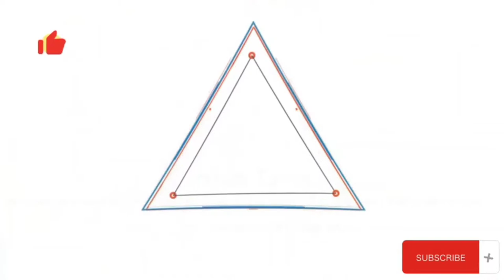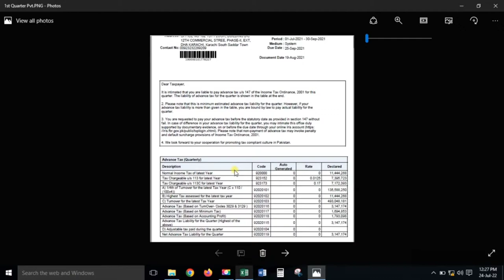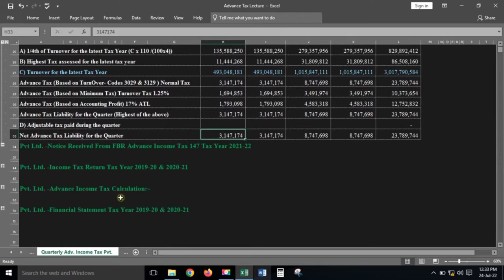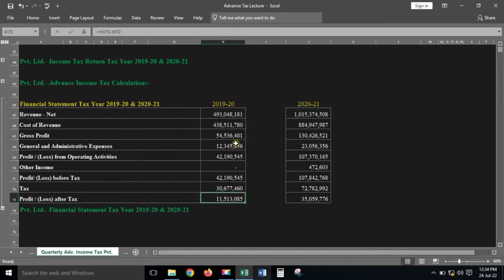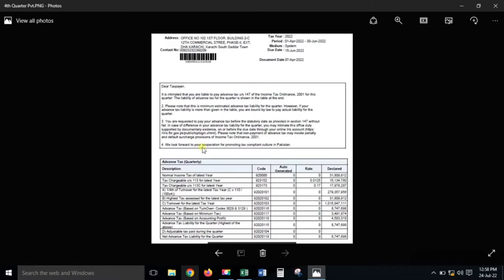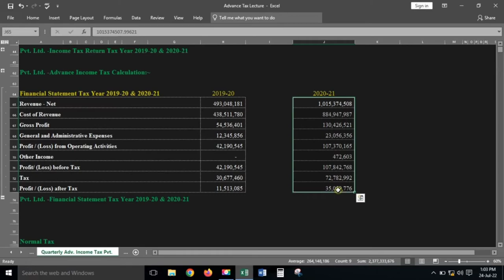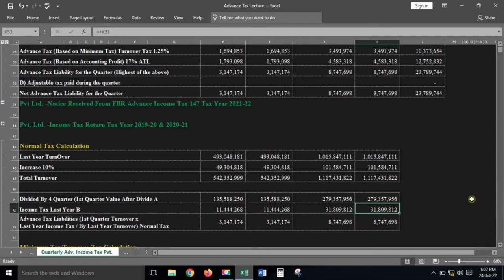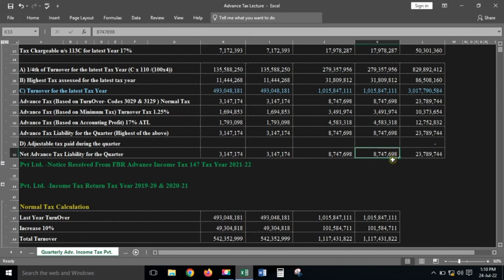Private Limited Companies Advance Tax Calculation u/s 147| Four Quarter in One Lecture | Fbr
Are you a private limited company owner or accountant looking for guidance on calculating advance tax under section 147? Look no further! In this comprehensive tutorial video, we will guide you through the process of calculating advance tax for private limited companies.

Join us as we break down the complexities of advance tax calculations under section 147. Our expert instructors will provide a detailed overview of the four-quarter system in one comprehensive lecture.

Learn how to accurately estimate your company's taxable income, calculate advance tax liability, and ensure timely compliance with FBR (Federal Board of Revenue) regulations.

Our tutorial video will equip you with the knowledge and tools to efficiently navigate the advance tax calculation process for private limited companies. Stay updated with the latest tax laws, optimize your tax planning, and avoid penalties.

Enhance your financial accuracy and ensure a seamless tax compliance experience

E-Filing

1. Monthly sale tax return
2. Withholding Statement 165
3. Reconciliation of sale tax return
4. Reconciliation of wealth
5. Annual income tax return of Salary Individual
6. Annual income tax return of the Company
7. Annual income tax return of Business Individual / Retailer or Trader
8. Annual income tax return of AOP

1. Section-149 Income from Salary
2. Section-155 Income from Property
3. Section-153 Payment of goods, services,s, and contract
4. Section-147 Advance income tax
5. Section-148 Import
6. Section-231AA and 236P Advance tax on certain banking transaction
7. Section-231B Advance tax at the time of registration of the private motor vehicle
8. Section-235A Tax collection from domestic electric bills
9. Section-236 Tax collection from telephone users
10. Section-236B Advance tax on the purchase of domestic air ticket
11. Section-236F Advance tax on cable operator and other electronic media
12. Section-236G Advance tax on sale to the distributor, dealer, and wholesalers
13. Section-236H Advance tax on sale to retailers
14. Section-236I Advance tax by educational institutions
15. Section-236U Advance tax on insurance premium
16. Section-236X Advance tax on Tobacco
17. Section-236Y Advance tax on remittance abroad through credit, debit, or prepaid cards
18. Fine and penalties
19. Section-177 Audit
20. Treatment of provision for bad and doubtful debts
21. What is sale tax or indirect tax and concept of VAT
22. Difference between Input and Output tax
23. Further tax and extra tax
24. Calculation of Sale tax
25. Advance sale tax
26. Withholding Sale tax
27. Debit and credit notes
28. Admissible credit
29. Annexures A, B, C, F, H, J, and I with a practical example
30. Supply and purchase register
31. Stock or consumption sheet
32. Concept of Punjab Revenue Authority (PRA) and Sindh Revenue Authority (SRB)

Regards
Muhammad Qasim

private limited companies advance tax calculation u/s 147,
provident fund income tax calculation,
147 (intimation to pay advance tax ),
section 147 of income tax act,
section 147 income tax,
advance tax calculation for company,taxation of private limited company,tax on attributable taxable income,advance tax calculation for ay 2022-23,advance income tax 147,payment of advance tax in income tax,what is advance tax in income tax,calculation of advance tax with example,fbr,iris